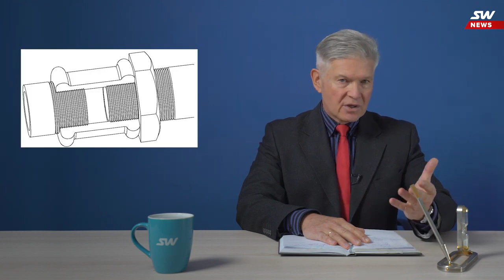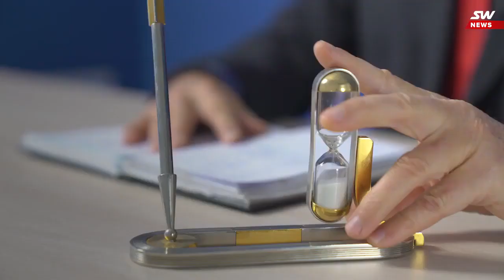SkyWay - В Шардже уже запущен юникар!